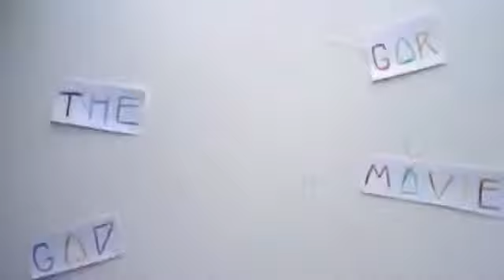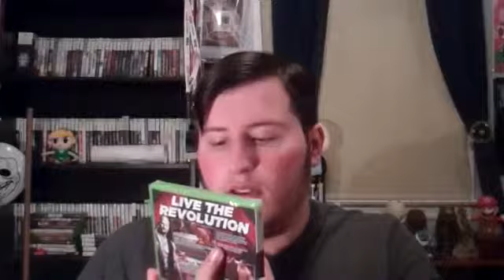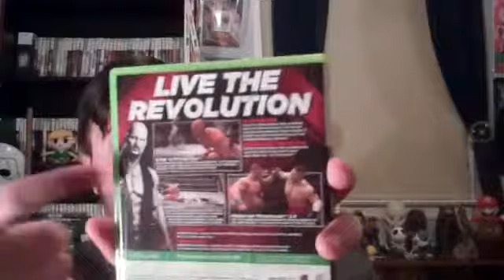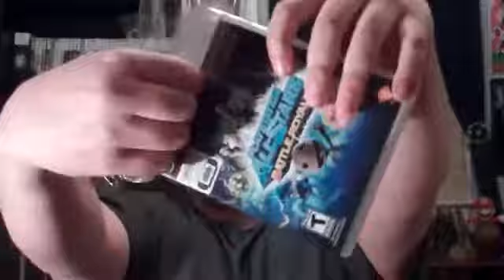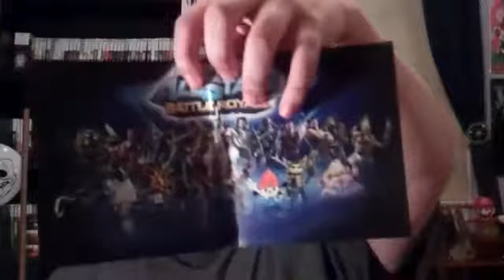Playstation All Stars Battle Royale & WWE 13 Unboxing